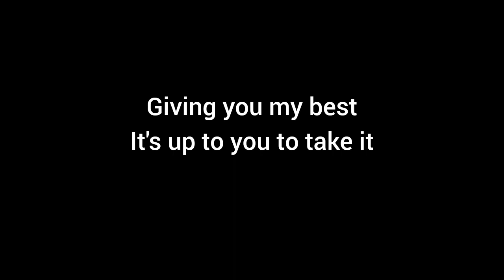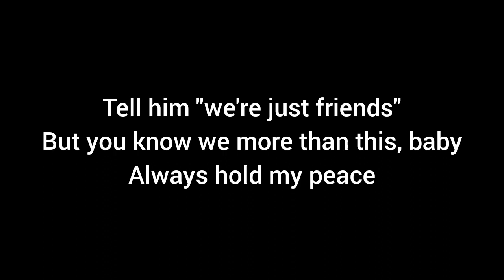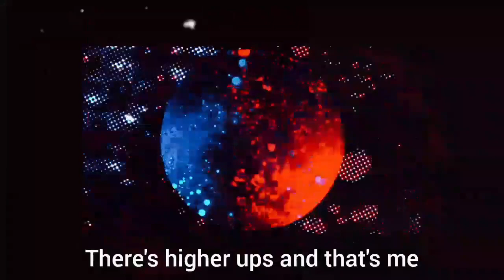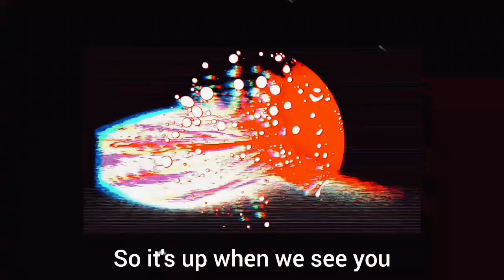VICTOR - Tom Brady (prod. by SadCG)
Get "Tom Brady" on your device here!!

Lyrics
[Hook]
How many bodies, she said 6
I know it’s like times 6
I’m not judging, do your thing baby
Tell him we just friends
But you know we more than this baby
Always hold my peace
While I tote this piece baby
In love with the game, he left his bitch
Bro think he Tom Brady
Kyrie Irving went J Cole on the team
He’s off for the season
MLB we start balling take it to the base
Go long then I bring it
I heard what happened to Take’
Don’t feel real saying RIP him

[Verse 1]
Damn
Damn
Damn
Damn (damn)
Damn
Damn (what)
Damn (damn)
Giving you my best
It’s up to you to take it
Best you pay your debt
I’m not scared to come and take it, man
Y’all be making lotta jokes
Telling but you can’t show
Sell my limbs ‘fore I sell a soul
Eat some jeans ‘fore I beg a ho
All these niggas say they chosen
They gotta show us who chose them
Just like Jon, Ariel and Chad
I ain’t gotta say it man, it’s Unspoken

Yeah
Yeah
Woah, uh
Woah
Woah
Woah
Woah
Okay, okay, okay
Yeah
Yeah
What
Yeah
Yeah
Ay
Ay

[Segue]
I tried to protect you
Didn’t let me so I neglect you
Told me lie after lie
Look at me and you lie again
This bitch

[Verse 2]
Oh man
Look what we got here
Thought this ho said we’re done
I don’t know why she still trynna talk here, I-
I don’t get tired
Spin twice on the same night
Not my fault my side the best
And your ho like to pick sides
Get an Asian bitch off a VLive (That shit crazy)
She don’t really like the news
But she asking what BBC like (I’m too wavy)
Gotta live, I can’t do life
Bust my watch, I can’t do time
Free Gunna and free Slime
Like my cliques how I like my women
Not too big and the lips tight
I must be doing sum’ right
Cause I got through on the first night
Are you making songs or excuses?
They told me my shit wasn’t hitting
And I needed that to improve it
There’s higher up’s and that’s me
If I like it then I approve it
That’s your body but it’s my party
So you’re wearing what I’m choosing, ay
Let me-
Let me talk my shit
I been, ready
Why you acting like we twins?
Innovera Gel for my wrist
I get a grudge and I grip
Don’t forget I forgive
So it’s up when we see you
I feel a way ‘bout it
Sum’ getting dropped ‘bout it
Know the opps do not like it
But they gon’ have to allow it
They better niggas than me
I wouldn’t have had it
I would have tried doing something
I would have done something